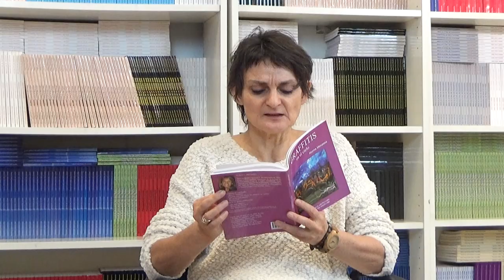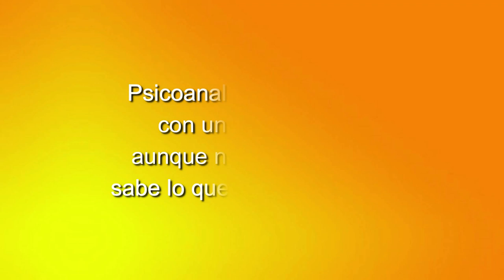80 LOS CUENTOS DE NORMA: LLEGAMOS AL LUGAR